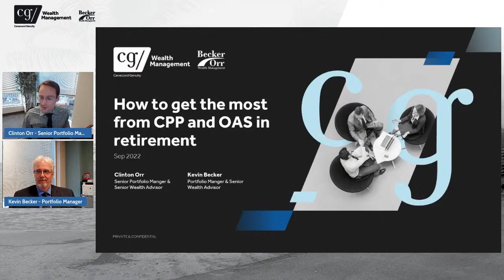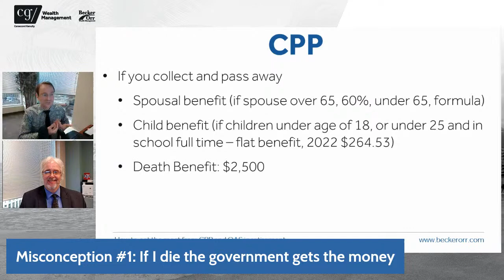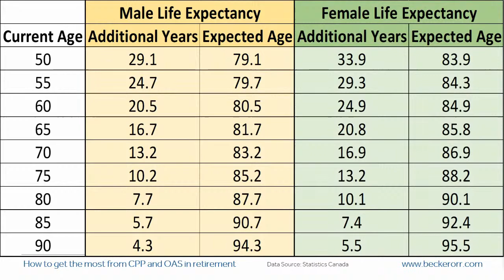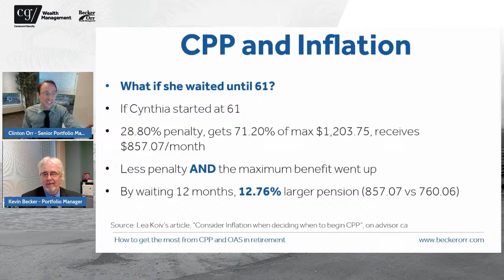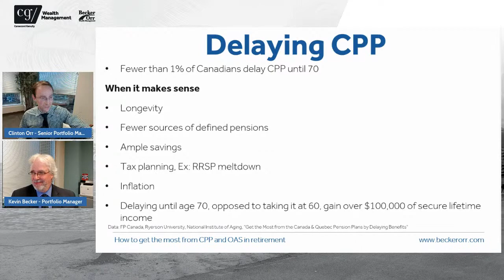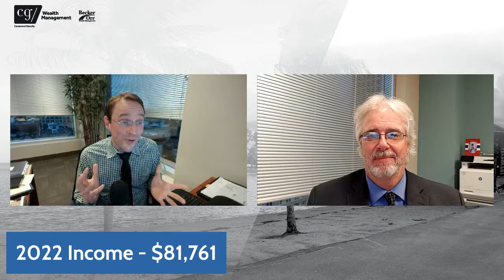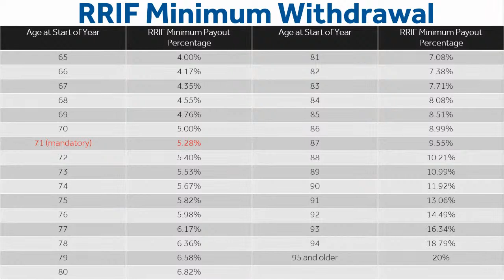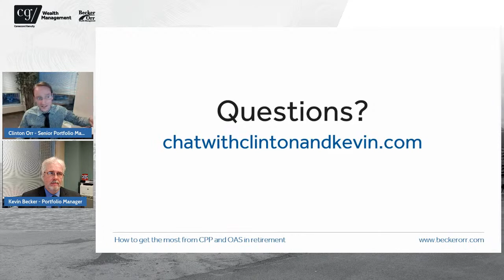How to get the most from CPP and OAS in retirement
When should I take my CPP? How does inflation impact my decision? How can I avoid the OAS clawback? In this webinar, Kevin and Clinton will dive into the details of CPP and OAS. They will tackle those questions, as well as discuss common misconceptions about CPP to avoid and how to incorporate CPP and OAS into your financial plan to minimize tax. The goal is to provide information so retirees can get the most from CPP and OAS. This video is the recording of a webinar which was streamed live on Thursday Sep 15, 2022, at 6:30 PM CDT.

Webinar Topics:
0:00 Intro
4:00 CPP Basics
6:32 CPP Misconception: If I die the government gets the money
8:26 CPP Misconception: CPP is not sustainable
9:42 CPP Misconception: CPP will fund my retirement
10:57 CPP Misconception: I did not work for a period so my CPP will be small
12:30 CPP Misconception: Breakeven mentality
14:35 When should I to take my CPP?
15:09 Longevity
16:08 CPP and Inflation - Data
18:37 Questions
19:43 CPP and Inflation - Example
22:39 Reasons to take CPP early
24:49 Reasons to delay CPP
27:24 Questions
30:45 OAS Basics
33:28 Should I defer my OAS?
35:47 How to avoid the OAS clawback?
36:49 Income splitting
38:04 Drawdown RRSPs early
38:58 Use age of spouse on RRIF
40:36 Plan capital gains
42:25 How to apply for CPP and OAS
43:35 Retroactive OAS payment
44:40 Canceling CPP and OAS
45:55 Questions